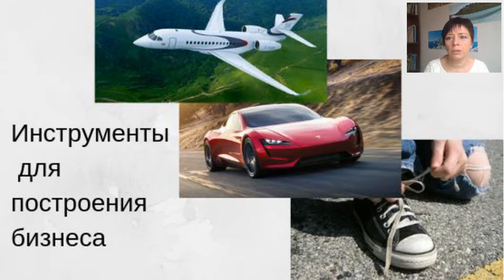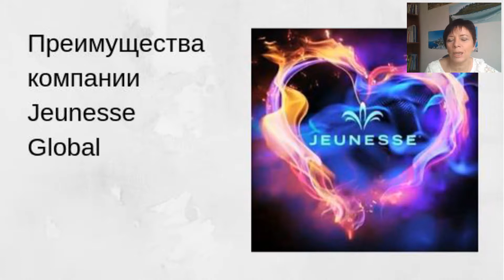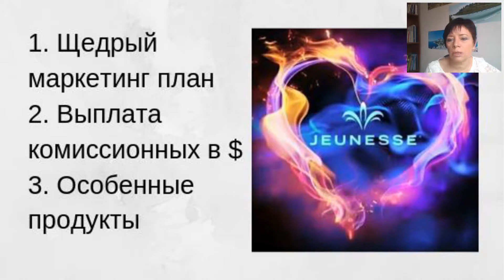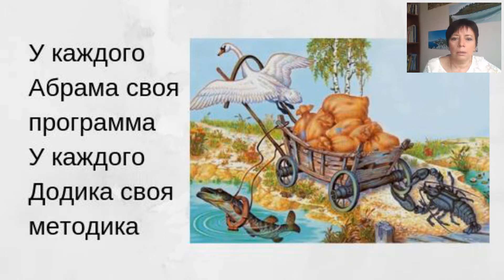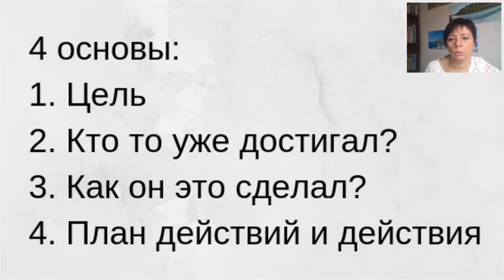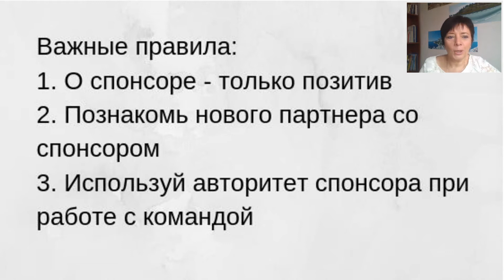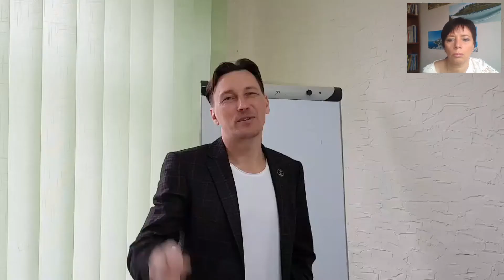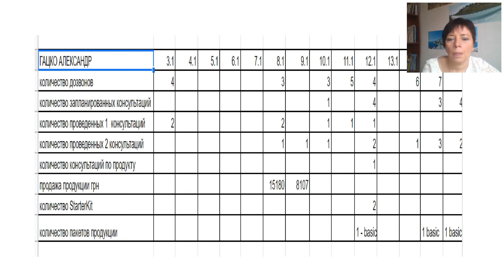Тренинг "Практические советы по построению бизнеса", Наталья Дубровина, 11.02.2019